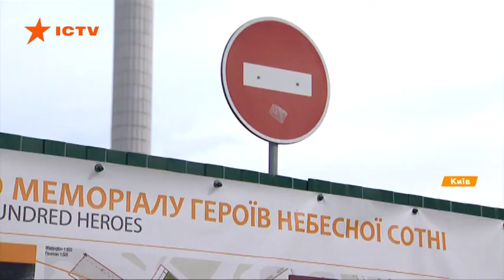Скандал вокруг мемориала Героев Небесной сотни: кто и почему снимает мостовую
Вокруг Национального мемориала Героев Небесной сотни в столице разгорается скандал. В начале Институтской строители начали убирать и вывозить брусчатку. Делали они это под бдительным оком министра культуры Евгения Нищука.